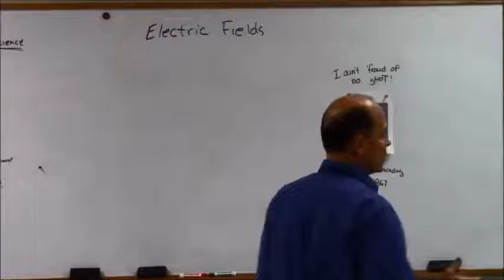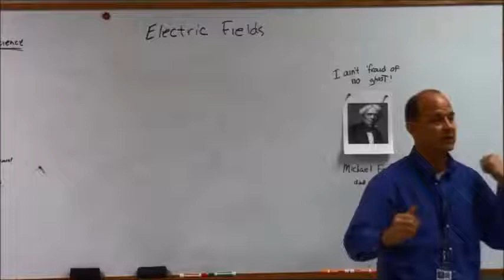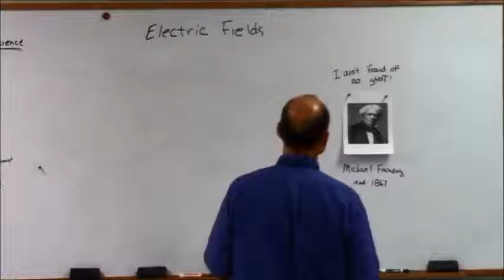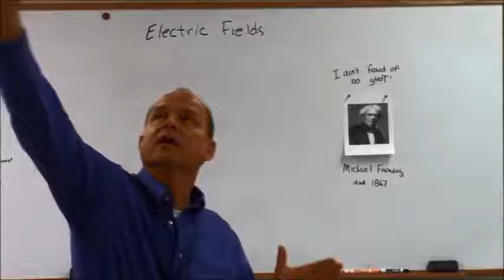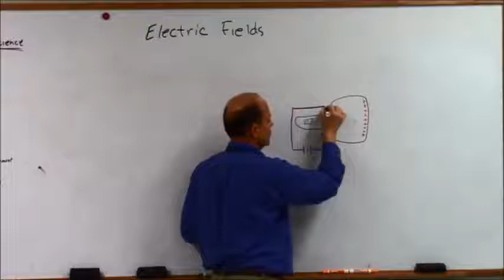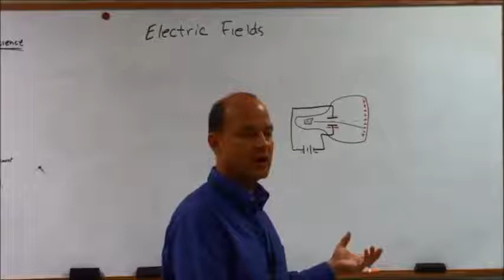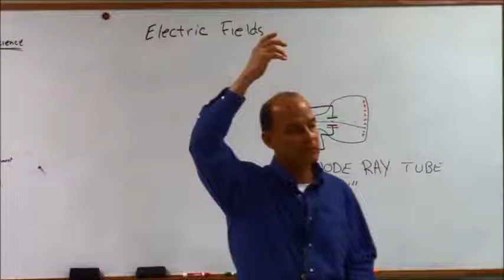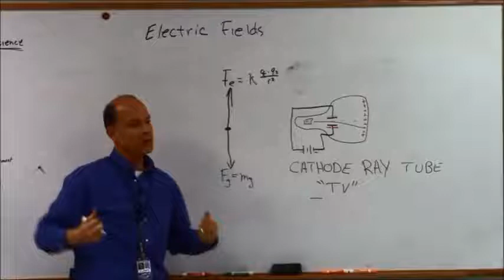Lecture on Electric Fields Intro, Part 1, 2 & 3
Mr. A challenges you with a "thought experiment."  Faraday explains creepy action-at-a-distance, which leads to the cathode ray tube and Netflix.  Finally, the solution to the thought experiment.